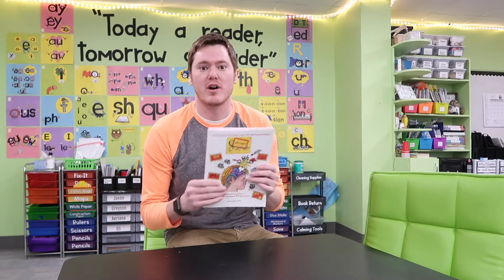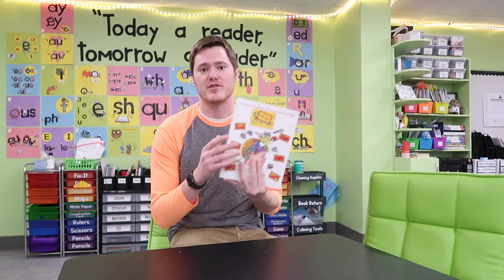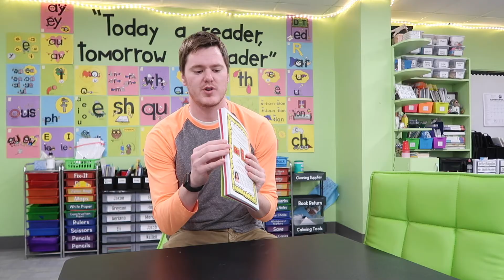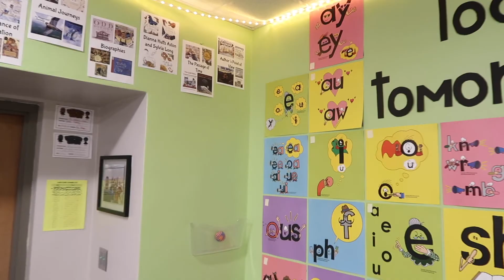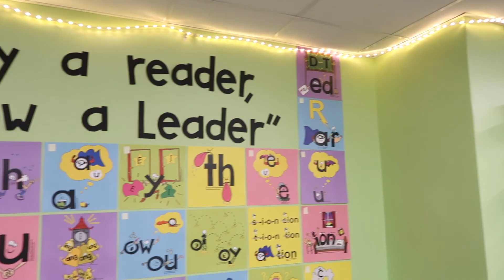Implementing "The Secret Stories"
I recently purchased "The Secret Stories" to use in my 3rd grade classroom. I posted about them on Tiktok, and it got some attention! I've had several people ask about how I use them, how to start, etc. This video is a very informal overview of how I started using them in my classroom. I've only had them for two weeks but cannot say enough good things about this resource!